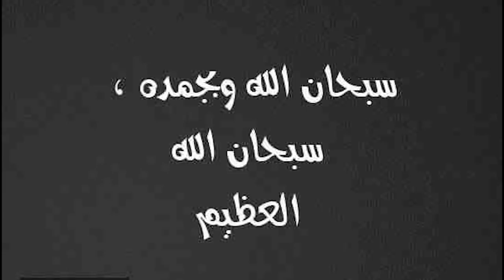يأخذ روح زوجته واولاده طمعا فى الجنه اغرب من الخيال شاهد الان